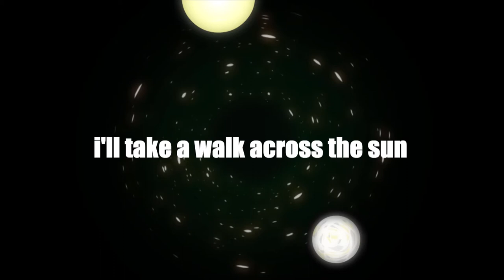Phobophon Project - Room Inside My Head (Animated Lyric Video)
This track is called "Room Inside My Head", and i had a little fun drawing and animating
stars and planets.
Vocals and lyrics: Wire & Wood
Gruß und Kuss @ anna + stefan

I'll take a walk across the sun
to drink the light and heat
Blistered and just half-awake
To finally feel clean

I'll drag my feet across the moon
Until their soles turn black
Gaze at the sky from
A room inside my head

Heat
Dust
Burn

Heat
Light
Clean

Won't you walk with me
Won't you hide with me
Won't you gaze with me
Won't you burn with me
Hi! I'm Lee and i like to entertain. This is channel is my creative outlet. You can either watch me producing or just enjoy the results.

Gear that i use for making electronic music
Korg Electribe 2 / Elektron Model Samples / TC Electronic M350 Compressor/Reverb / TC Electronic Flashback 2 / Old Grundig Cassette Player and akai 4000 ds tape recorder for background noise / Behringer Mixer w FX / akai 4000 ds